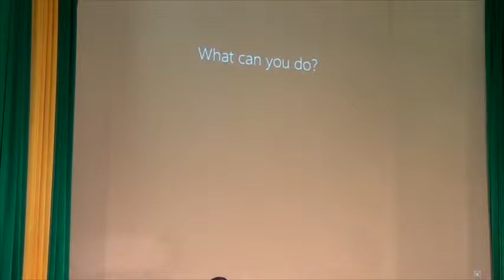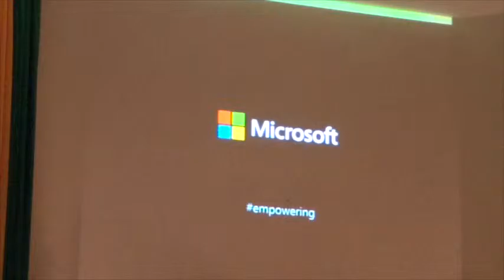9-13 Estella's Brilliant Bus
The Message:
Estella Pyfrom